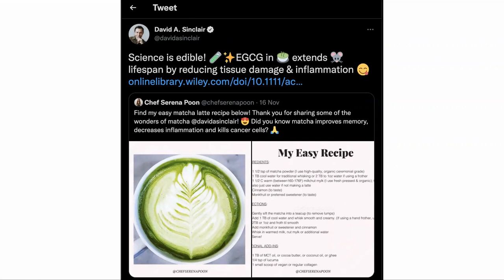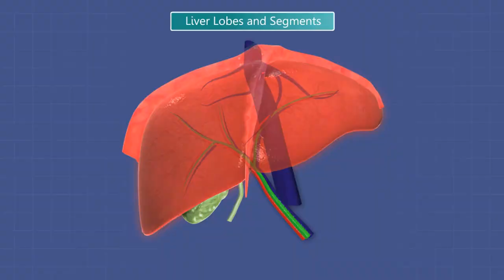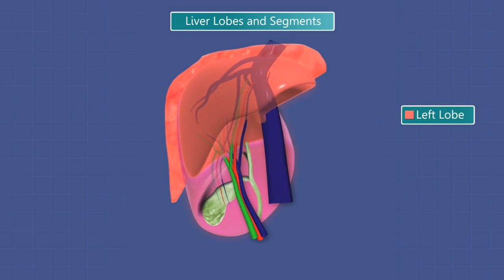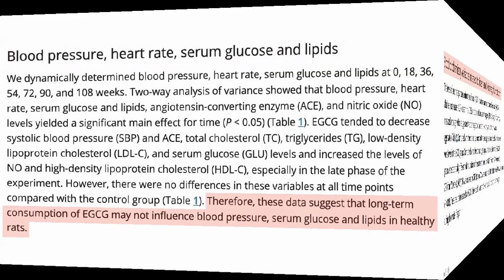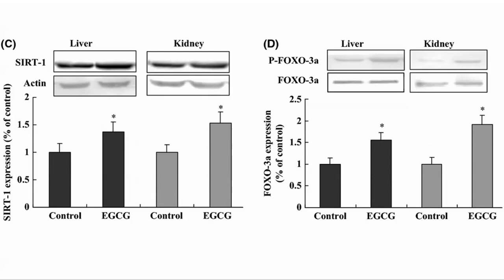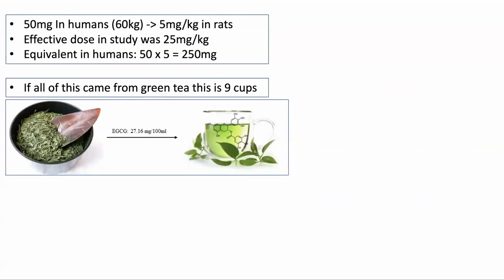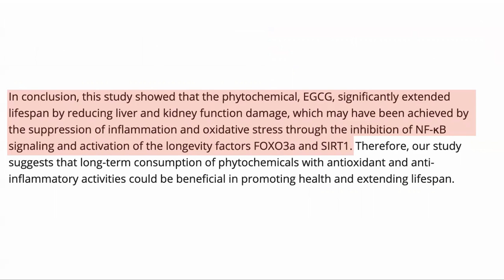EGCG Extends Lifespan | Modern Healthspan Study Review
In this video we look at a study showing that EGCG, an catechin present in green tea and other foods, was able to extend the lifespan of healthy rats and improve the health of their liver and kidney.

The phytochemical, EGCG, extends lifespan by reducing liver and kidney function damage and improving age-associated inflammation and oxidative stress in healthy rats

(Expiration date is now October 31, 2021)

100% Trans-Resveratrol 1000 mg ProHealth